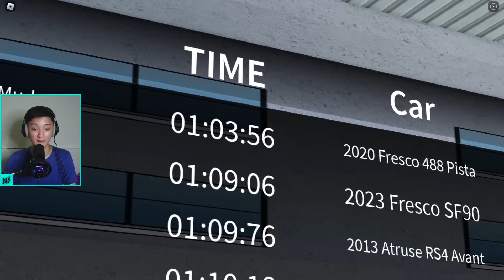UPDATE SENTUL REWORK DI CDID TELAH RILIS ! LEBIH ADIL - Car Driving Indonesia UPDATE (Roblox)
Di video ini aku akan review update terbaru di CDID yang baru rilis, yaitu map Sentul dan Sentul Track telah di rework, serta Time Leaderboard Track Sentul di reset. Mobil Audi RS4 yang overpower telah di nerf juga di update ini, jadi aku akan mencoba beli dan review mobil terbaik sekarang untuk balapan di CDID, yaitu AUDI R8 BARU. Selamat menonton video ini!